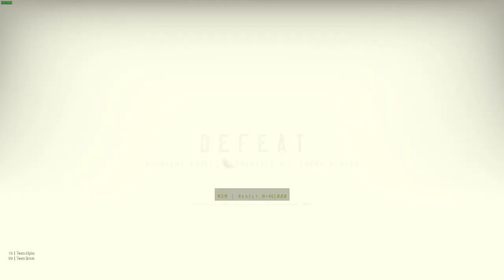Comp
GPU: GeForce GTX 1050 Ti
CPU: Intel(R) Core(TM) i7-7700HQ CPU @ 2.80GHz
Memory: 8 GB RAM (7.92 GB RAM usable)
Current resolution: 1920 x 1080, 60Hz
Operating system: Microsoft Windows 10 Home